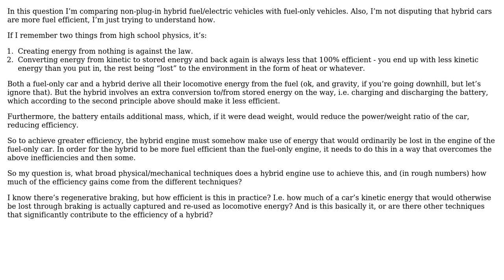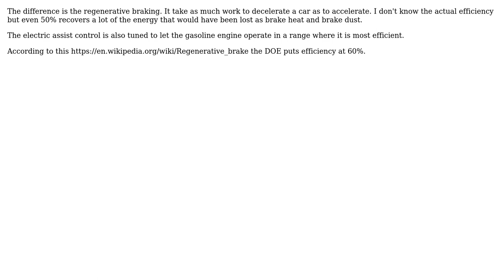How do hybrid cars achieve greater fuel efficiency? (2 Solutions!!)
How do hybrid cars achieve greater fuel efficiency?

With thanks & praise to God, and with thanks to the many people who have made this project possible! | Content (except music & images) licensed under CC BY-SA | Music | Images & others | With thanks to user paparazzo user MattBecker82 user ChemE mang and the Stack Exchange Network Trademarks are property of their respective owners. You are responsible for your own actions.